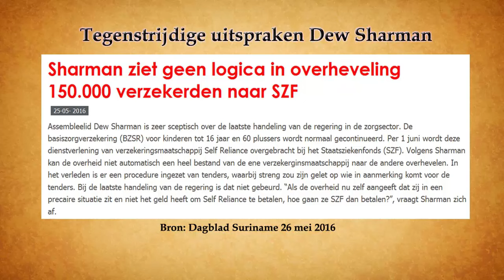Tegenstrijdige uitspraken Dew Sharman